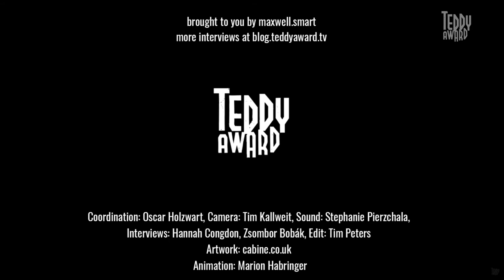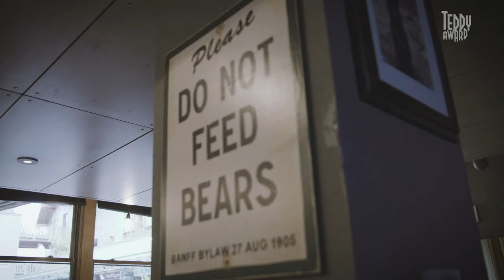Interview with David Pinheiro Vicente on the film "Onde O Verão Vai"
A snizzling summer day in paradise is portrayed in David Pinheiro Vicente's hot "Onde o Verão Vai (episódios da juventude)" ("Where the Summer Goes" (chapters on youth)).